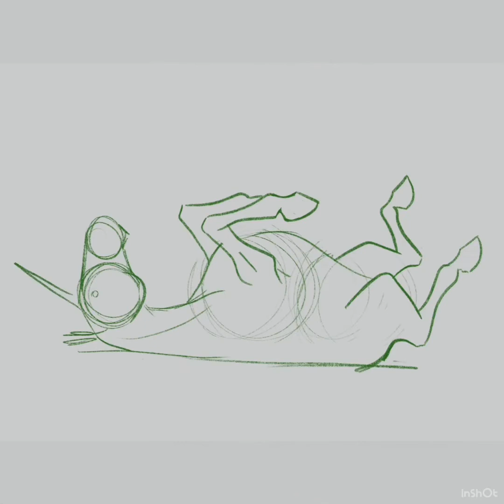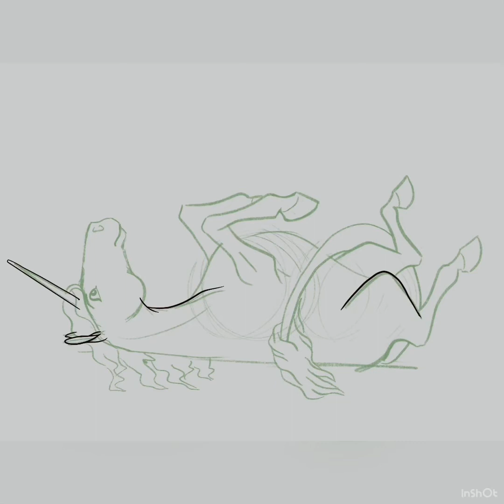Junicorn 2020 Day 24!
Junicorn Day 24, and the prompt was Gemstone for ArryJunicorn! I drew this rose quartz cutie and I had so much fun doing it 🥰

Musician: Jef